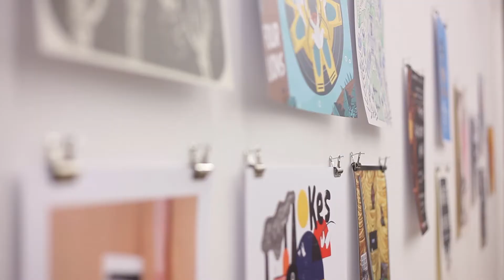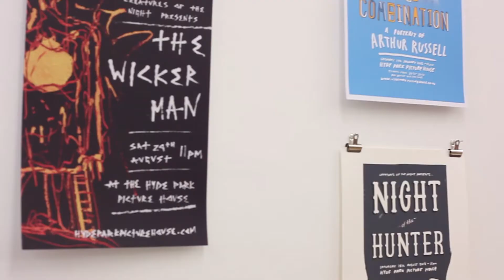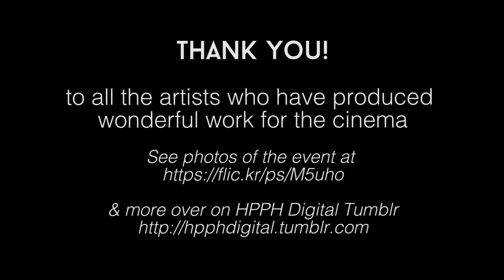Drawn Again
Our re-worked film poster exhibition to showcase the brilliant works produced over the years by local artists that we commissioned over the years, ran from Monday 21st - Sunday 27th September 2015.  The talented John Pearson also created a window poster for our screening of DUNE on the opening night, caught on camera with this brilliant time-lapse footage.

Zoe East captured the opening night in this charming video, with "Hyding in the Dark"; the beautiful track you can hear playing that was written for our centenary by The Roman Empire.